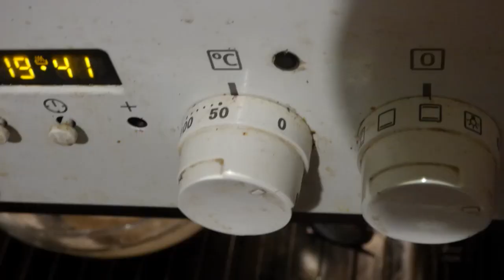Kringli 5 . katsetus.-Porgandikringel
Porgandikringel.
Ained:jahu-750 g,
pärmi-30 g,
piima-1 kl,
suhkrut-50 g,
soola 0,5 tl,
porgandeid 4-5 tk,
mune -2 tk,
puisteks riivjuustu ja
peenestatud röstitud pähkleid.
ahjus 180 kraadi ja ~30 minutit